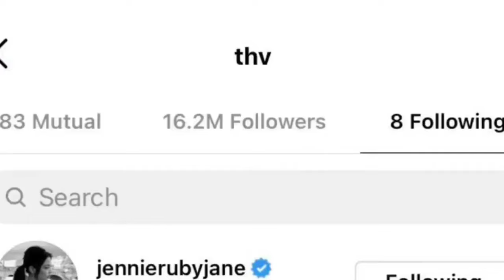BTS Vs Blackpink Shocking Fight 🤬 | BTS New Controversy